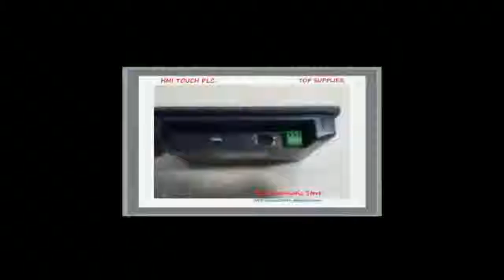MT6071iP 7 inch touch panel hmi 100% test good quality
Product On Aliexpress

DIY Supplies:ElectricalUsage:IndustrialMaterial:Metalis_customized:YesModel Number:MT607